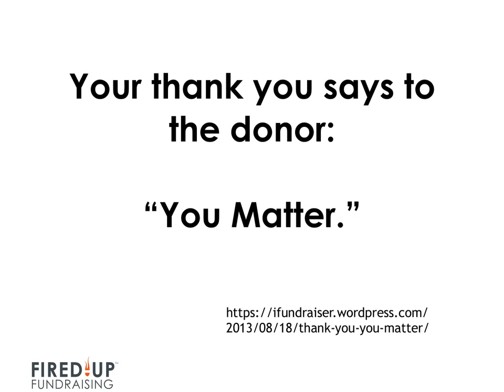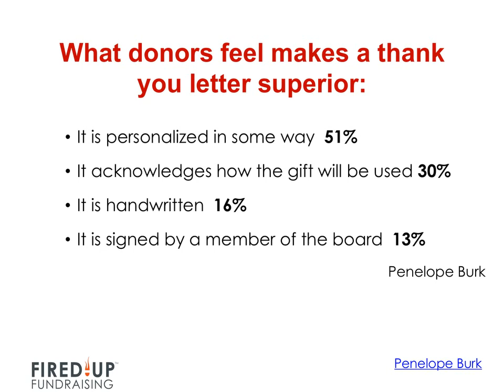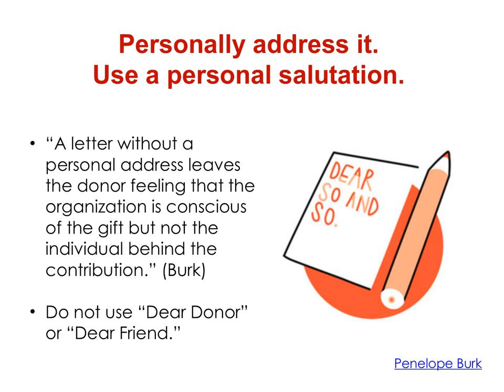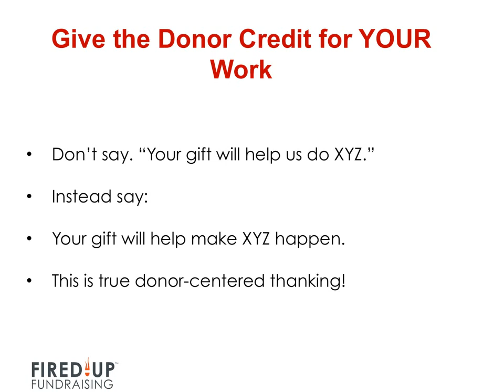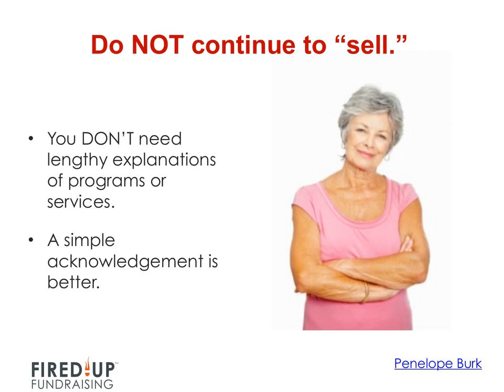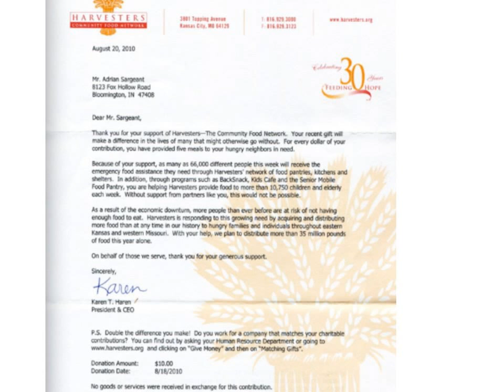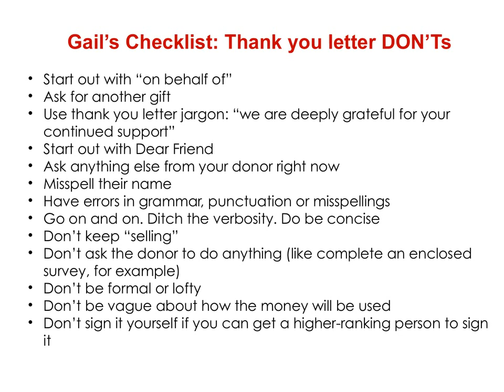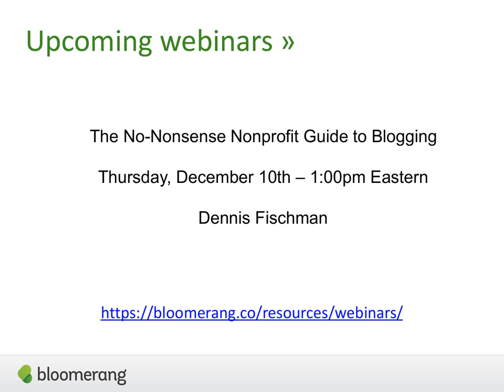How to Write a Killer Thank You Letter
Your thank you letter is the first step toward RETAINING a donor. Join Gail Perry, MBA, CFRE – just in time for the holiday season – for tips on how to NAIL your donor thank yous!